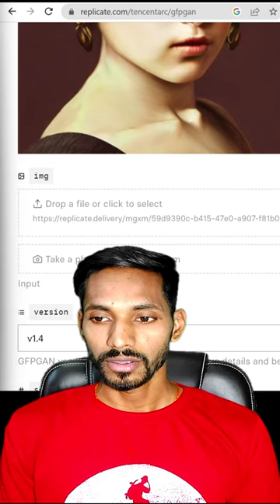How to Enhance Photo Quality Online Free || Enhance Image Quality Online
It helps you convert low-resolution image to high-resolution with only one click. Fotor will automatically detect and correct the lighting and color, sharpen images, upscale images and repair blurred photos to improve image quality in no time.

👆👆Click on  link above to JOIN Group👆👆
@Being Actual